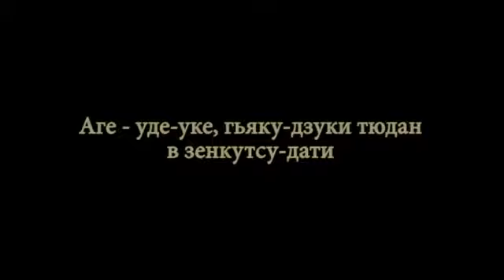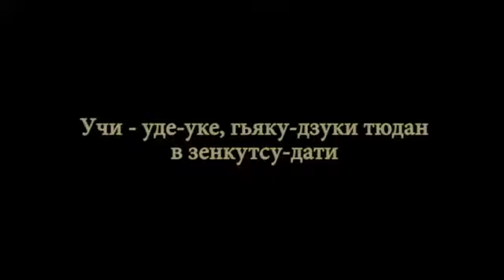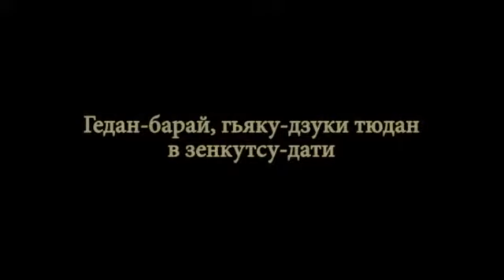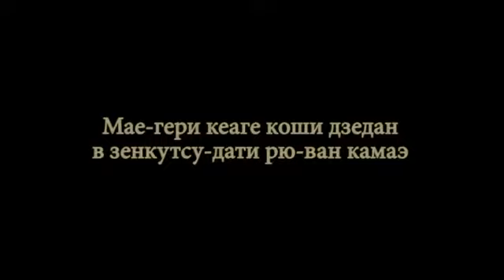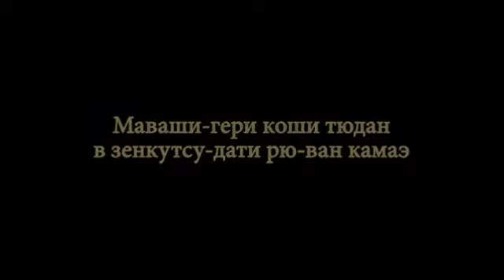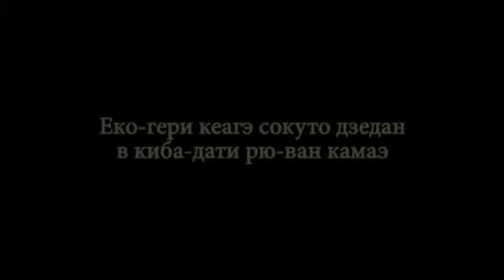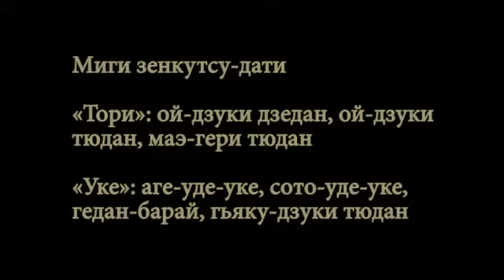Karate. Shotokan. The examination program 6 kiu.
Karate. Shotokan. The examination program 6 ku. Club in Moscow, Russia.